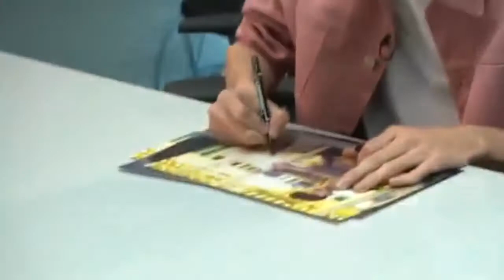📤 All about LIN YI from 2015 - 2021